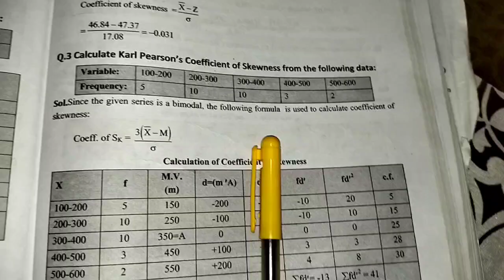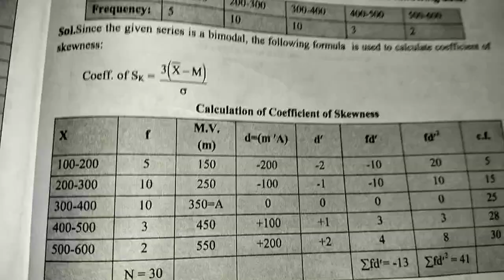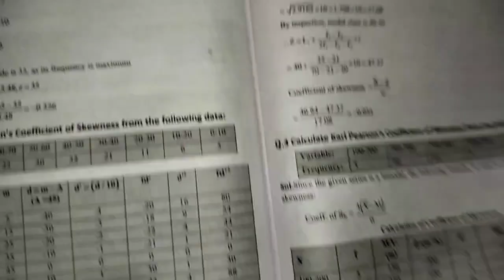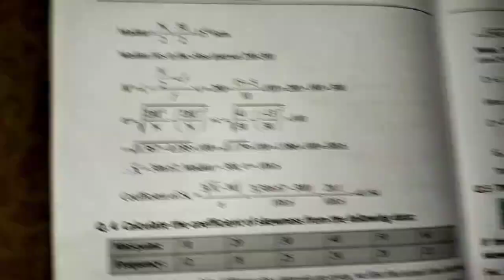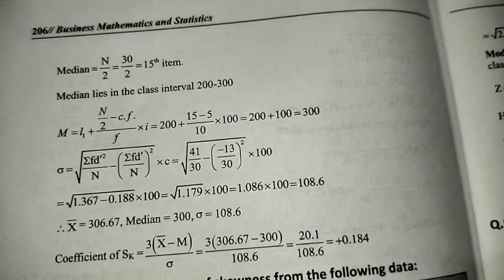Practical Questions on Skewness | Business Mathematics & Statistics | BCOM